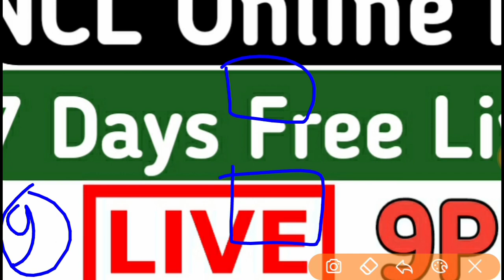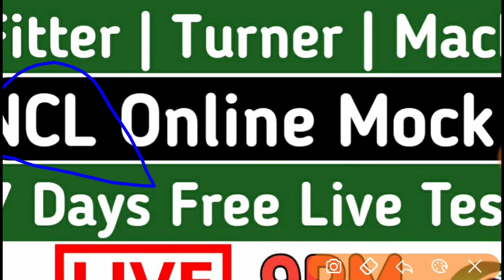FREE NCL 🔴Online Mock Test🔴 - (01) [ Live Test Timing 9PM To 10PM ] 🔰ITI FIGHTER🔰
Live Test Start - 9:10 PM
Result Declare - 10:00 PM

Live Test Link- time out
Live Test Password Link - is Video me btaya gya hi video ko dekhe

(Result publish only one time so please Give test on time)

🎯Online Mock Test  (Result) Telegram Channel🎯
No.1- 🔰ITI FIGHTER🔰

1- (28) Live Test PDF
2- 4000+ MCQ PDF
3- 2k Special MCQ PDF
4- 5 Years ISRO + 5 Years DMRC Exam Paper